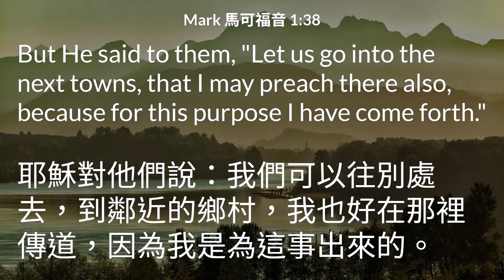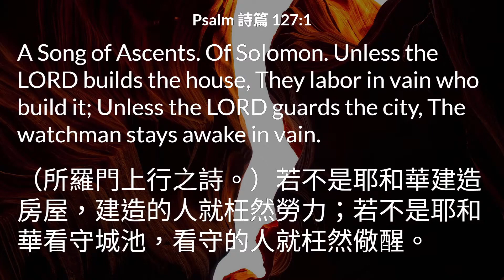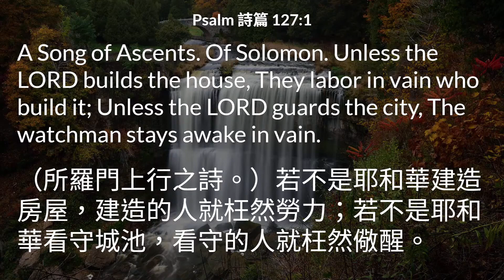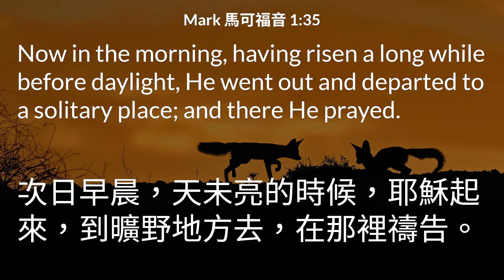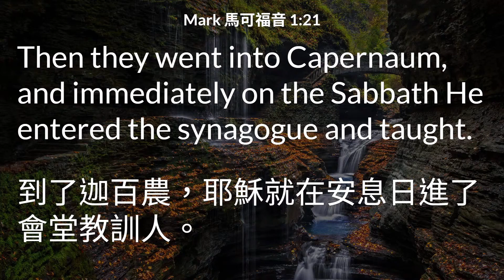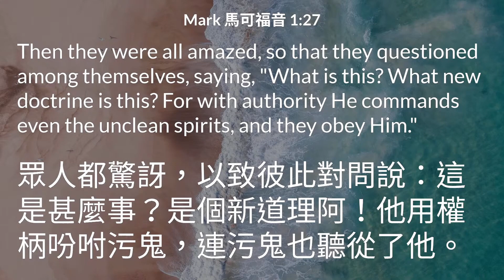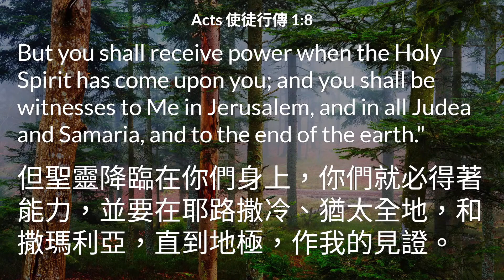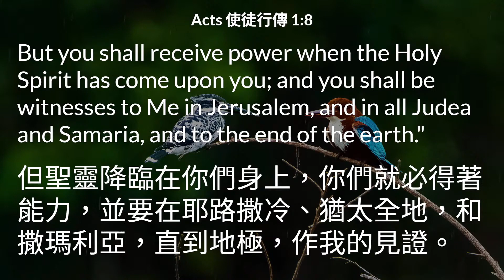Depart Into a Solitary Place 出到曠野去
ESSC - 10/18/20